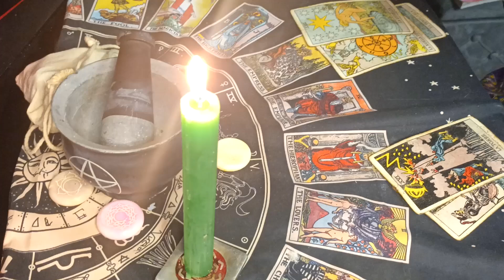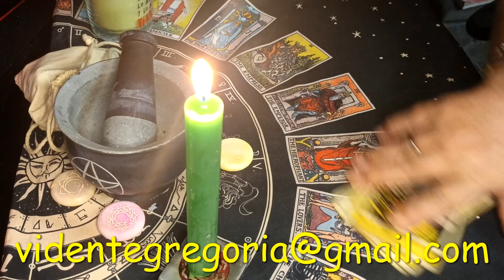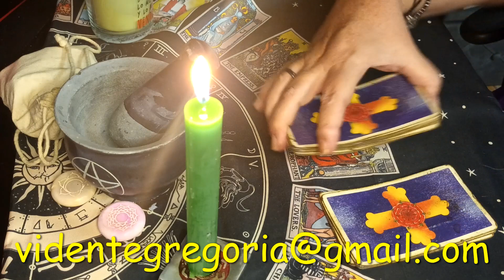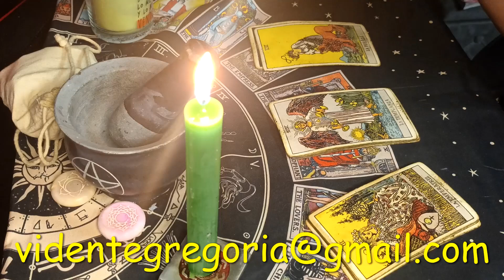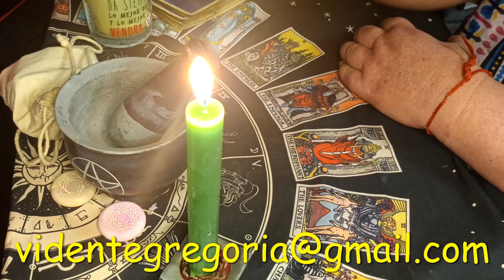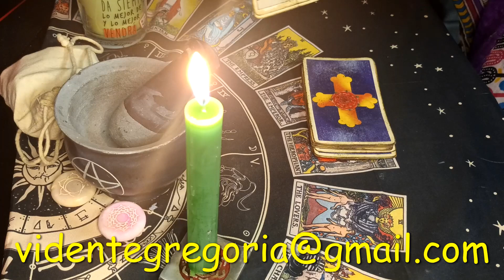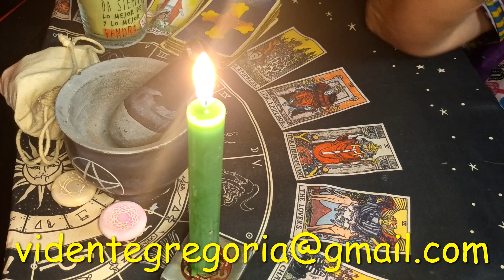HOLA A TODOS